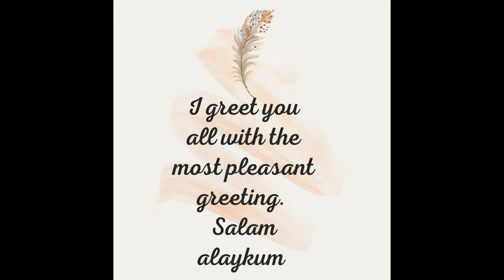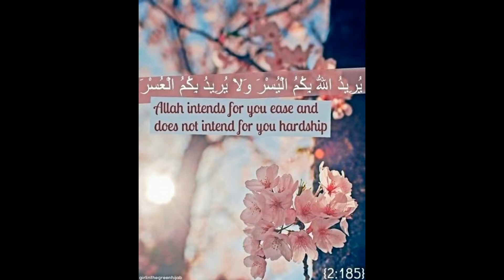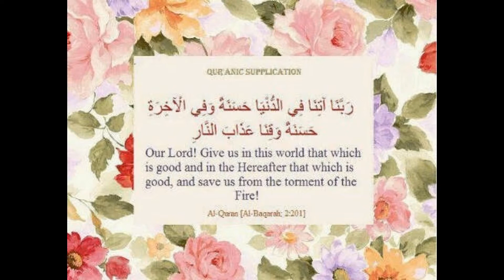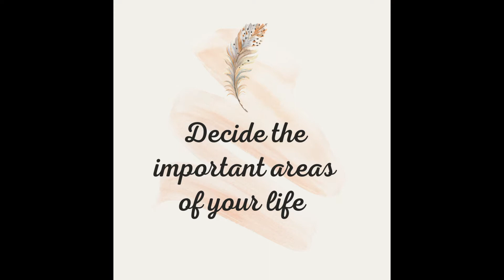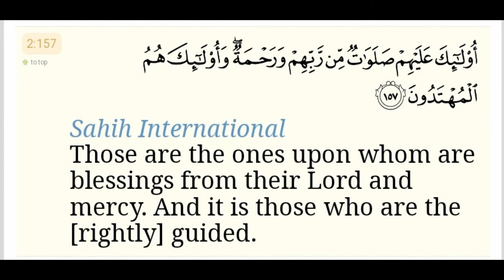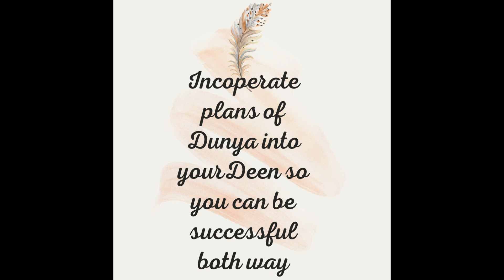How to incorporate Deen into Dunya / How to balance your Deen and Dunya.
How to balance your deen with your Dunya in other to be successful in this life, incorporate your deen into your dreams for more stable and better lifestyle.